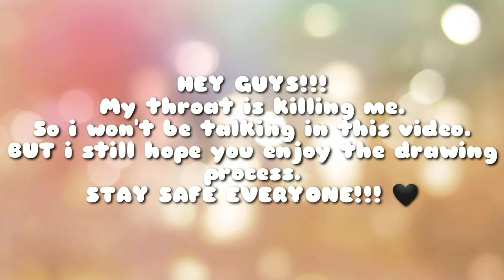D7: JUGYEONG - Tipsy's "30 DAYS DRAWING CHALLENGE feat. BABY BRO"